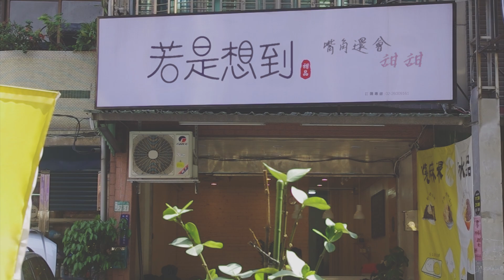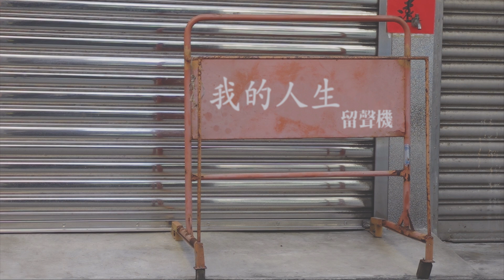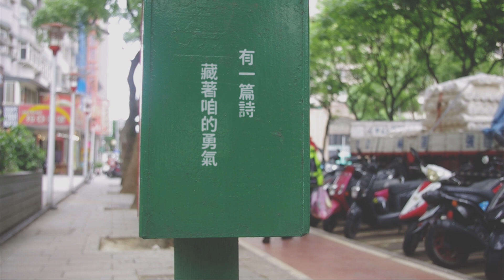荒山亮 Ric Jan『 人生留聲機 』歌詞版【官方 MV / Official Videos 】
專輯名稱：荒山亮『人生留聲機』 戲劇主題曲精選2
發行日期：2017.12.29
發行公司：動脈音樂文化傳播有限公司
專輯語言：台語、國語

戲劇，搬演著故事 ; 而故事，講述著人生

我們從別人的故事，體會非凡的人生經歷
內化成自己的生命，增添更多色彩與旋律

一首首歌，是荒山亮對於人生的詮釋
細嚼他人故事之後，化作音符與文字

再一次，用人生留聲機，播送著生命的片刻精華。

如果人生可以被紀錄，他們是一首首美麗的旋律

人生留聲機（改編自大愛劇場『阿寬』片尾曲)

詞：荒山亮
曲/編曲：劉浩旭

目一個睨  時間偷偷過去  喘一口氣  往事親像昨日
人生滋味  若像囝仔時的酸甘甜  若是想到  嘴角還會甜甜
有一首歌  寫著咱的過去  有一篇詩  藏著咱的勇氣
彼款的美  是永永遠遠抹退時  若擱聽到  我還是攏會記

我的人生留聲機  為我演奏寫歌詩  也有包容也有淚  總是感恩是安慰
青春刻劃的記憶  都是累積的福氣  嘛有酸澀嘛有甜  總有放下總是圓